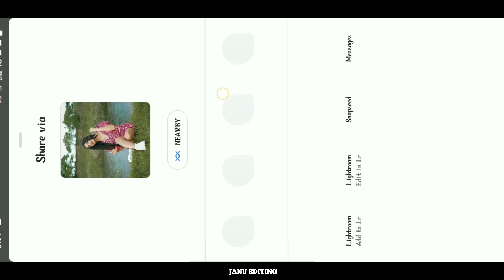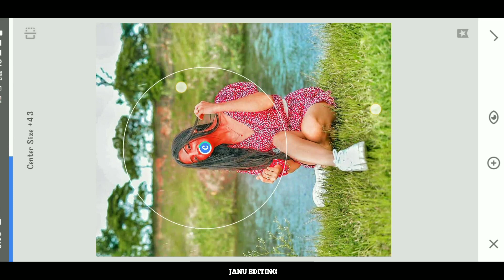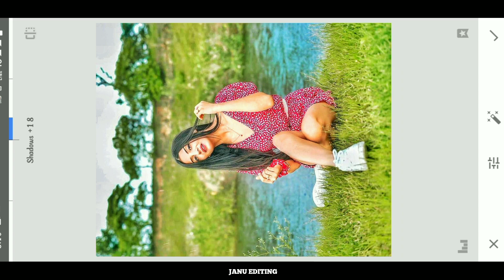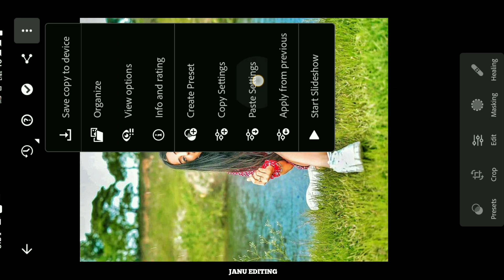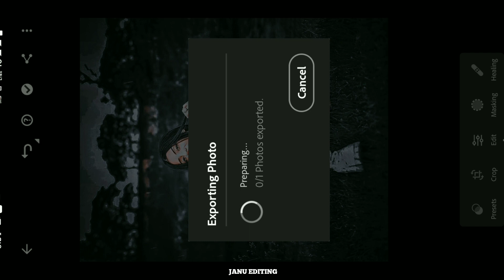Snapseed Dark Black Colour Photo Editing | Snapseed Photo Editing Tricks | Snapseed Cb Editing tips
Snapseed Dark Black Colour Photo Editing | Snapseed Photo Editing Tricks | Snapseed Cb Editing

ai se photo editing tutorial
ai genarate photo editing
snapseed face smooth editing
snapseed blue photo editing
snapseed photo editing full course
how to ai photo editing tutorial
new photo collection
happy birthday photo editing tutorial
happy birthday photo editing snapseed
happy new year 2023 photo editing snapseed
photo shoot for mobile
Lightroom raw photo editing
Lr edit presets download free
snapseed photo editing tutorial hindi
online photo editing tutorial
snapseed change background editing
snapseed oil painting photo editing
snapseed old photo editing
snapseed text editing
snapseed healing editing
snapseed brash editing
snapseed selective editing
snapseed portrait photo editing
snapseed head pose editing
snapseed black and white colour photo editingsnapseed tutorialhow to edit in snapseedsnapseed trickssnapseed editing tutorialhow to use snapseedhow to use snapseed appnav edits snapseednavedits snapseedgoogle snapseedsnapseed tipssnapseed iphone